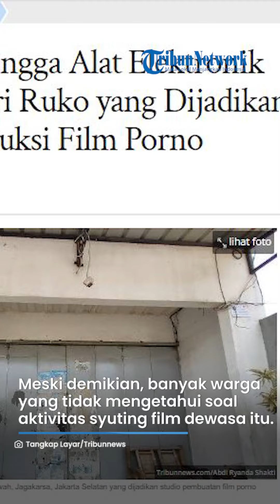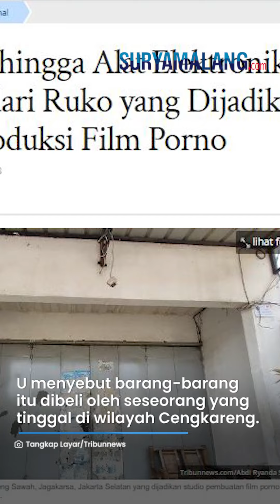Warga Ruko Tempat Produksi Film Porno: Pernah Lihat Kasur dan Alat Elektronik Diangkut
VP: Niken

SURYAMALANG.COM - Ruko di Jagakarsa, Jakarta Selatan, menjadi satu dari tiga tempat pembuatan film dewasa yang dibintangi sejumlah artis hingga selebgram.

Meski demikian, banyak warga yang tidak mengetahui soal aktivitas syuting film dewasa tersebut.

Namun, seorang warga berinisial U menyebut pernah melihat barang-barang elektronik dan kasur dikeluarkan dari dalam ruko tersebut.

Dilansir dari Tribunnews.com, hal itu diungkapkan warga berinisial U, pada Selasa (12/9/2023).

"Saya engga tau, tapi kata yang ngambil itu katanya dia beli macam tempat tidur perabotan elektronik dibawa semua," kata U.

U menyebut barang-barang tersebut dibeli oleh seseorang yang tinggal di wilayah Cengkareng, Jakarta Barat.

"Sekitar dua minggu lalu. Yang beli orang Cengkareng," ucapnya.

Sementara itu, warga berinisial M mengaku terakhir melihat adanya proses syuting di ruko tersebut sebelum bulan Ramadhan 2023 atau tepatnya pada Maret 2023.

M pun mengaku kaget setelah mengetahui jika aktivitas pembuatan film tersebut merupakan film porno.

Sebab menurutnya para pemeran berpakaian normal ketika syuting di jalan raya.

"Iya udah lama sih enggak ada syuting-syuting lagi. Saya enggak perhatikan juga kalau itu soal film itu (film porno). Soalnya syutingnya kayak beneran tuh film beneran," ucapnya.

"Iya kalau di dalam saya enggak perhatiin sih, sore aja. Pagi enggak ada. Syutingnya biasa aja enggak ada yang aneh-aneh, kalau ada aneh-aneh pasti masyarakat rame sih, karena ngga ada makanya dicuekin aja," sambungnya.

Diketahui sebelumnya, Subdit Siber Ditreskrimsus Polda Metro Jaya membongkar rumah produksi film porno di kawasan Jakarta Selatan.

Dalam hal ini, ada sebanyak 5 orang berhasil ditangkap dengan meraup keuntungan hingga Rp 500 juta selama setahun lamanya beroperasi.

Kelima tersangka diketahui berinisial I sebagai produser, sutradara, admin website hingga pemilik rumah produksi.

Kemudian JAAS sebagai kameramen; AIS sebagai editor, AT sebagai sound enginering serta SE sebagai sekretaris dan juga pemeran wanita.(Tribun-Video.com/Tribunnews.com)